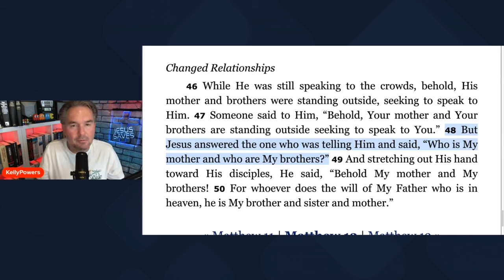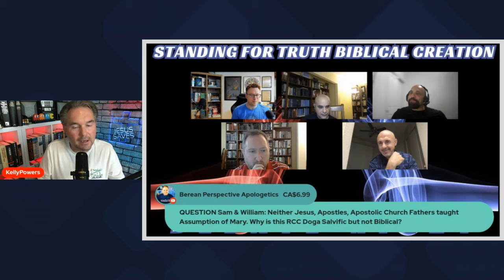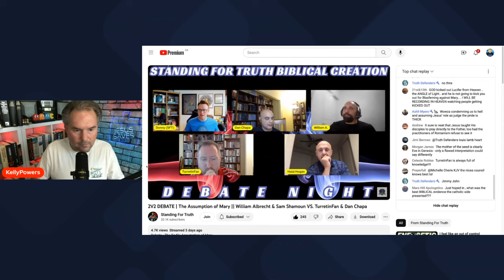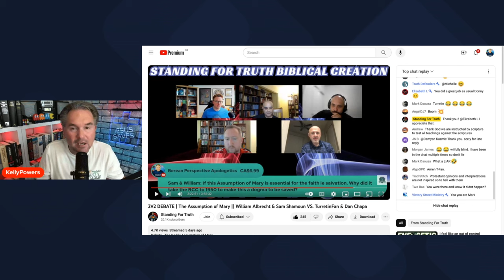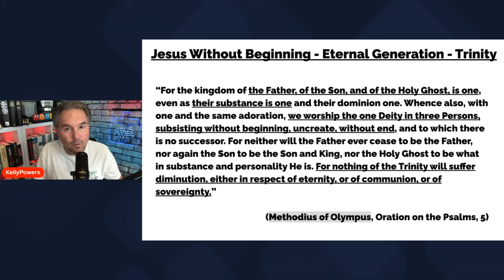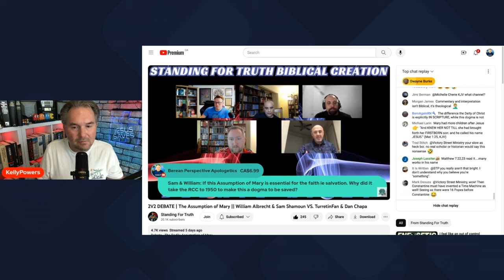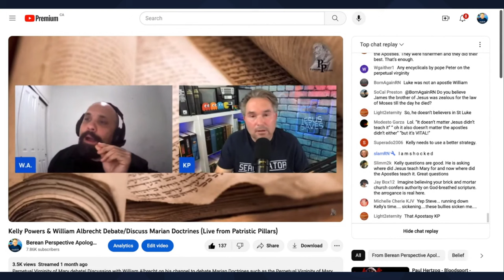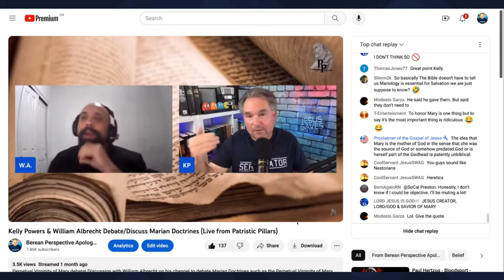Sam Shamoun & William Albrecht Failed Again! A Rebuttal to Assumption of Mary Essential to be Saved!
Sam Shamoun and William Albrecht fumble the ball and fail to prove Mariology against TurretinFan and Dan Chapa on the Assumption of Mary debate on Standing For Truth channel This is a rebuttal busting both Sam Shamoun and William Albrecht on the Assumption of Mary as a dogma of the Roman Catholic Church to be essential for salvation!  Most of their debate focused on Revelation 12:1 and Revelation 12:5 with the woman being either Mary or Israel, and the Child to be the Messiah Jesus Christ.

Sam Shamoun Said Praying to Mary is Idolatry! GAME OVER CHECKMATE Kelly Powers vs Sam Shamoun Debate on Mary

Can We Pray to Mary? Is That Worship? What Does the Bible Teach? Live Q&A Open Mic

Purgatory Biblical? Live Q&A with Kelly Powers, Anthony Rogers, The Christian Road Warrior, and Steve Christie

William Albrecht Said He Will Shred Anyone on Mariology! I'm Your Huckleberry That's Just My Game!!!

Exposing Sam Shamoun Bible Twisting of John 1:14 to Prove Marian Doctrines by Mary Being the Theotokos the Mother of God

Sam Shamoun Busted for Falsely Claiming 1 Timothy 2:5 Teaches Mary is a Mediator for Mankind Sins!

Sam Shamoun You Called For The Thunder Now You Got It! I Am Coming For You!

Kelly Powers vs Father Patrick John Ramsey (Greek Orthodox Church Father) Debate Faith Alone or Faith & Works

Biblical Response to Sam Shamoun and William Albrecht vs Dan Chopa and Francis Turretin Debate on the Perpetual Virginity of Mary - Mary Ever Virgin

Biblical Response to Sam Shamoun Attacks on Anthony Rogers and Sam Teach the Gospel of Catholicism

Kelly Powers Protestant & Nick Krcaj Roman Catholic Talk Debate Discussion on What is the Gospel to be Saved and Roman Catholicism

Part 1 on Refuting William Albrecht on Is Purgatory Biblical: Dr. Michael Brown vs William Albrecht Debate Review

Part 2 on Refuting William Albrecht on Is Purgatory Biblical Debate: Dr. Michael Brown vs William Albrecht

Where did the Apostles teach Mariology that Mary is Co-Mediatrix, Sinless, to Pray the Rosary, Perpetual Virginity?

Kelly Powers